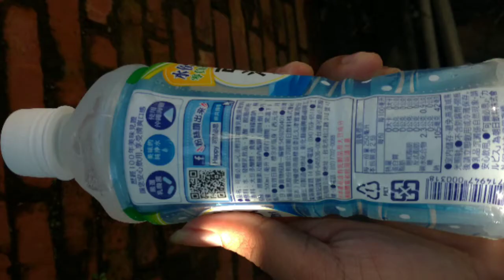Calpis taiwan drink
CLOSE

BUDAYA

TINGGAL & KERJA

ETIKA

KERJA

TATA CARA

VISA

BAHASA

TATA CARA

TRAVEL

TOKYO

KYOTO

OSAKA

HOKKAIDO

PETA SITUS

LANGUAGE

ENGLISH

ESPAÑOL

FRANÇAIS

简体字

繁體字

한글

TIẾNG VIỆT

नेपाली

10 Produk Lezat Rasa CALPIS yang Harus Anda Coba di Jepang

MAKANAN

SELURUH NEGERI

 12/06/2018

CALPIS, minuman tradisional Jepang yang telah ada selama lebih dari 98 tahun, sudah cukup terkenal selama bertahun-tahun. Minuman berwarna putih menyegarkan dengan rasa manis dan bercita rasa tajam ini dengan cepat menjadi populer bagi semua usia saat pertama kali diperkenalkan pada masyarakat.

Juga dipasarkan dengan nama “CALPICO” di beberapa negara, merek ini telah berkembang dari hanya minuman tradisional menjadi camilan manis olahan. Terkadang mereka bahkan berkolaborasi dengan perusahaan makanan lain untuk membuat berbagai camilan dengan rasa CALPIS yang tentunya unik. Mari kita lihat variasi dari minuman asam laktat pertama di Jepang ini!

1. CALPIS SODA

Selain konsentrat CALPIS dan CALPIS WATER, ada juga versi calpis berkarbonasi! Ini adalah salah satu variasi awal dari CALPIS dengan rasa yang unik. Minuman ini pertama kali dijual pada tahun 1973.

2. Minuman CALPIS Jely

Jika Anda menginginkan sesuatu untuk diminum dan dikunyah pada saat yang sama, mengapa tidak mencoba CALPIS Jely? Jeli yang lembut dan kenyal pasti akan menari-nari di mulut Anda.

3. CALPIS x MINTIA Mints

Bagaimana dengan permen rasa CALPIS yang manis? CALPIS berkolaborasi dengan merek mint Jepang yang paling terkenal, MINTIA, untuk memproduksi permen bebas gula yang unik ini.

4. CALPIS MARSHMALLOW

Marshmallow ini tidak disajikan dengan rasa CALPIS, jika Anda berpikir sedemikian. Sebaliknya, ini adalah marshmallow biasa dengan isian selai CALPIS. Nyam!

5. CALPIS Gummy

Permen kunyah lembut dan kenyal ini tersedia dalam berbagai rasa seperti orisinal, buah apel, anggur, persik, dll. Seperti marshmallow diatas, permen karet berlapis gula ini berisi selai CALPIS di dalamnya.

6. CALPIS Kit Kat

.☆ﾟNeus Anna .☆ﾟ@NeusAnna

@tashekisensei!!! RT @tokyoya_es: A propósito del Calpis. ¿Sabías que en Japón existe el KitKat sabor a Calpis?

1

11:51 PM - Oct 9, 2014

See .☆ﾟNeus Anna .☆ﾟ's other Tweets

Rasa lain yang menarik dan unik dari Kit Kat adalah kolaborasinya dengan CALPIS. Produk ini berperisa jeruk yang tajam dengan sedikit yoghurt.

7. Es CALPIS

Apa yang lebih baik daripada segelas es CALPIS di terik hari musim panas? Jawabannya adalah Es CALPIS!

8. Coolish x CALPIS

Jika Anda menginginkan sesuatu yang creamy, mengapa tidak memilih Coolish x CALPIS? Bagi Anda yang tidak akrab dengan Coolish (diproduksi oleh Lotte), camilan ini bertekstur sangat lembut yang dibungkus dalam kemasan kantong dimana Anda perlu meremasnya untuk dapat memakan isinya.

9. Roti CALPIS

Untuk menambah daftar panjang, bahkan ada roti CALPIS! Dirilis oleh Yamazaki Baking Co., Ltd., “Funwari Shokupan” telah tersedia di banyak supermarket di Jepang (kecuali Hokkaido) sejak 2008. Variasi lainnya dari kue rasa CALPIS termasuk kue bolu CALPIS, kue tart, roti kukus, dan banyak lagi lainnya. Namun, kue-kue sus yang kenyal ini hanya tersedia di musim panas.

10. Selai CALPIS

Sekarang, saya yakin tidak ada pendamping yang lebih baik dari sepotong roti CALPIS selain selai CALPIS! Dengan cita rasa manis dan asam, selai ini juga dapat dipanggang dalam oven.

Daftar ini bahkan belum sampai sepertiga dari semua produk rasa CALPIS. Beberapa produk, sayangnya, hanya tersedia untuk jangka waktu yang terbatas dan tidak lagi dipasarkan. Beruntunglah mereka yang pernah mencobanya. Sangat disayangkan bahwa saya tidak berhasil mencoba satupun dari produk-produk ini selama kunjungan saya ke Jepang. Namun, minuman CALPIS rasa orisinal membuat saya terpikat dan juga bermanfaat untuk menjaga usus saya agar tetap sehat. Bagaimana dengan Anda, yang mana produk CALPIS favorit Anda?

Halaman Web CALPIS *tersedia dalam bahasa Inggris

Artikel Serupa:

Panduan untuk Makanan dan Snack Halal yang Lezat di Swalayan Jepang

Minuman Transparan dari Jepang? Mari Ungkap Rahasia tentang Bagaimana Minuman ini Dibuat!

Inilah 7 Minuman Ringan Aneh tapi Unik yang Harus Anda Coba di Jepang!

10 Hidangan Musim Panas Menyegarkan untuk Melawan Hawa Panas di Jepang

Calpico

Calpis

Calpis Soda

Calpis Soft Spread

Calpis Water

Coolish

Kit Kat

Mintia

kolaborasi

kue

makanan penutup

minuman ringan

oleh welcomelim

soft drink

ARTIKEL SEBELUMNYA

2 Restoran Tabehoudai (Makan Sepuasnya) yang Terkenal Dikalangan Murid SMA Jepang

ARTIKEL SELANJUTNYA

5 Hal yang Harus Diingat ketika Berbelanja Pakaian di Jepang

Tinggalkan komentar

Komentar

Nama *

This site uses Akismet to reduce spam. Learn how your comment data is processed.

ARTIKEL SERUPA

27/02/2018

Pemeluk agama Islam dilarang makan makanan tertentu s